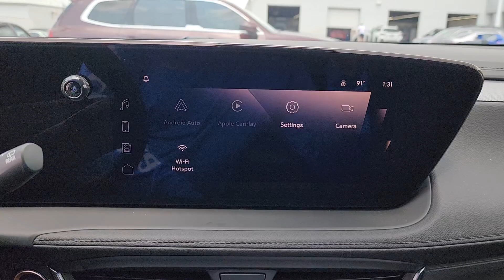2024 Buick Encore_GX Sport Touring OK Tulsa, Broken Arrow, Owasso, Bixby, Green Country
New 2024 Buick Encore_GX Sport Touring available at Ferguson Superstore located in 1601 N Elm Pl, Broken Arrow, OK, 74012. Servicing the Tulsa, Broken Arrow, Owasso, Bixby, Green Country area.

You'll have love at first sight with the   2024  BUICK Encore GX. The Encore has all the tools to help you navigate your world. From technology that keeps you connected to nimble handling, power, and efficiency -- all wrapped in a sleek, luxurious package. These are just some of the great options this vehicle comes with: Heated Steering Wheel
, Intelligent Auto on/off High Beams, Wireless Charging Station, Pre-Collision System, Panoramic Roof, Lane Departure Warning, Moonroof, Heated Driver Seat, Keyless Entry, All Wheel Drive. Driving pleasure can come in small packages. See for yourself when you drive the Encore.